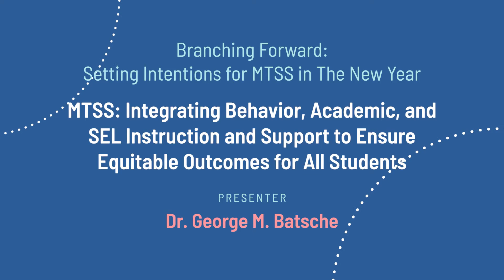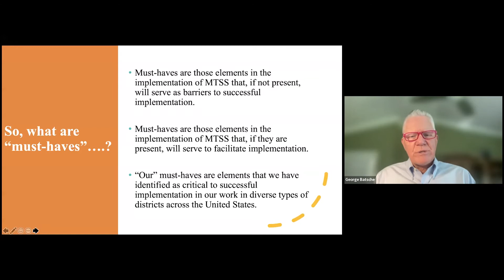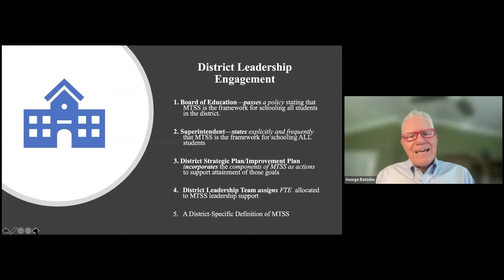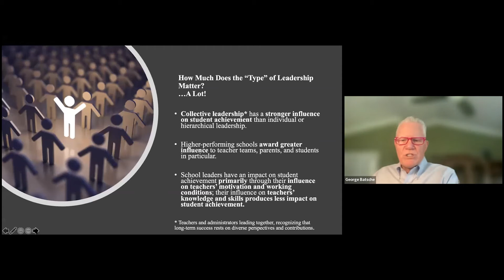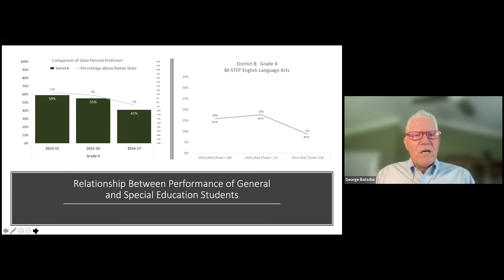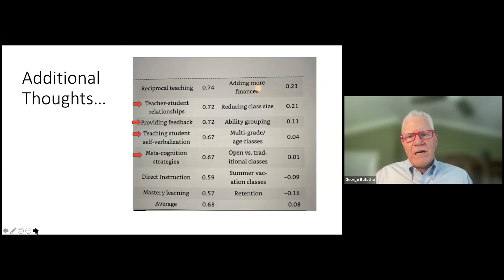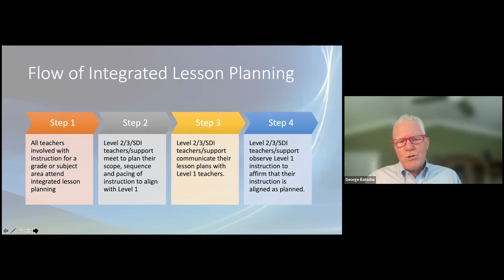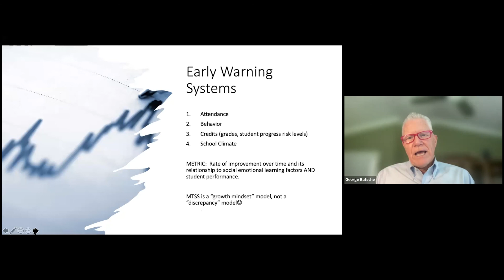MTSS: Integrating Academic, Behavior + SEL Instruction & Supports to Ensure Equity - George Batsche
MTSS: Integrating Academic, Behavior & SEL Instruction and Supports to Ensure Equitable Outcomes for ALL Students, a keynote by Dr. George M. Batsche -- Professor and Co-Director of the Institute for School Reform at the University of South Florida